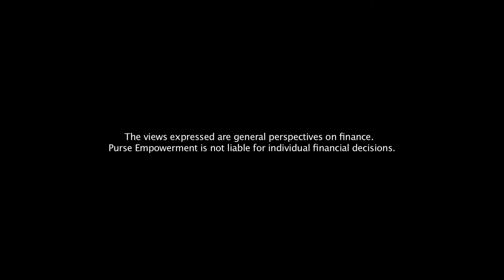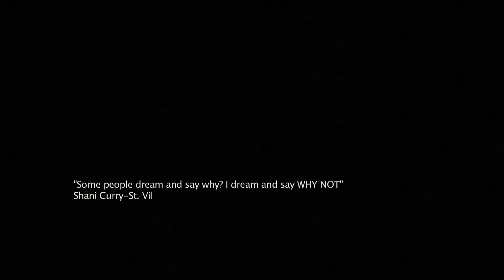Me, My Mommy & Our Money ( Purse Empowerment Live )